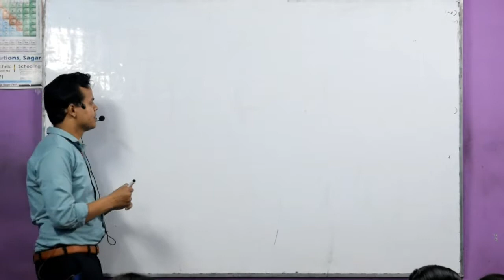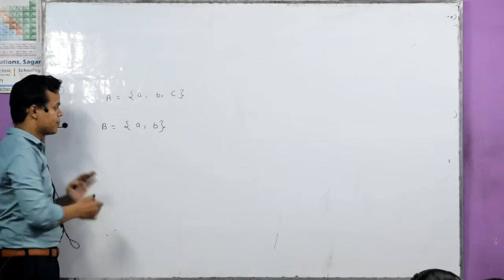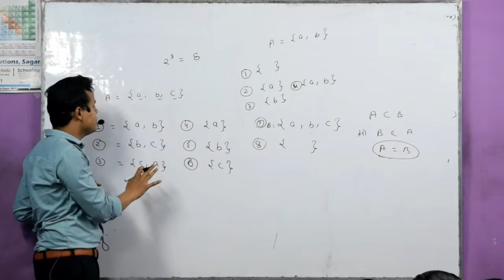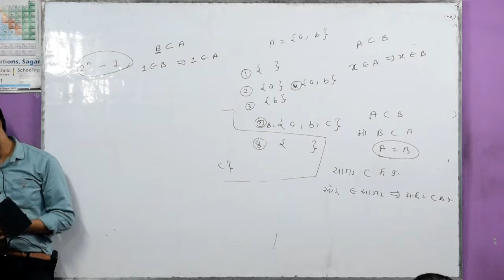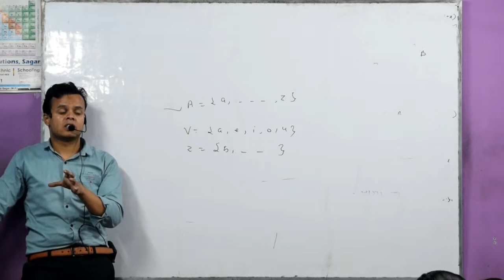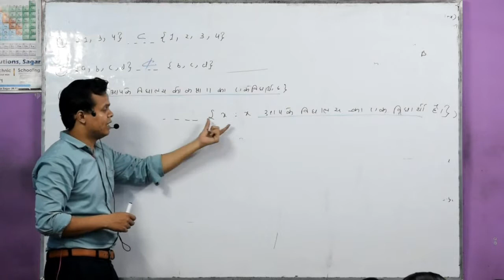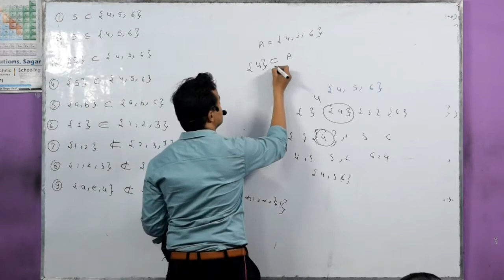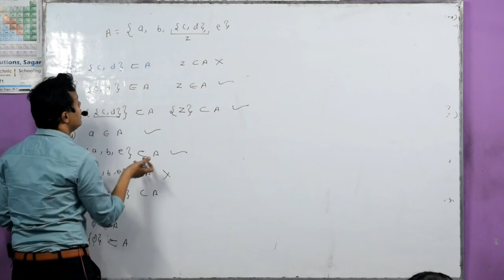11th maths Chapter -1 समुच्चय ( 26 August ) SETS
11th maths chapter - 1